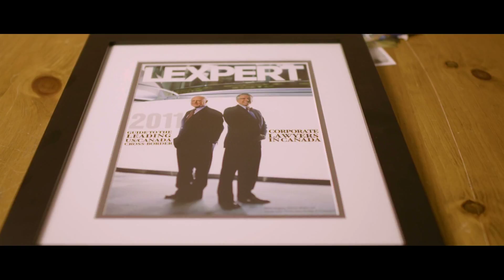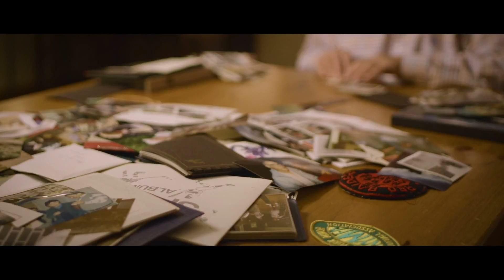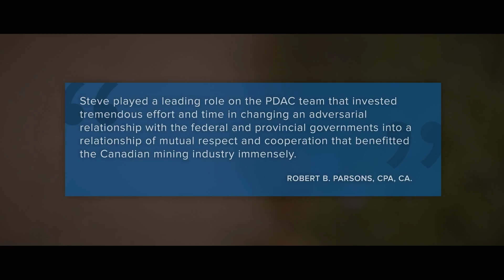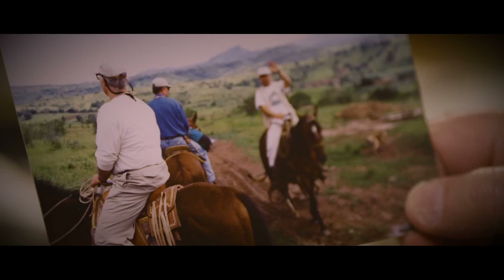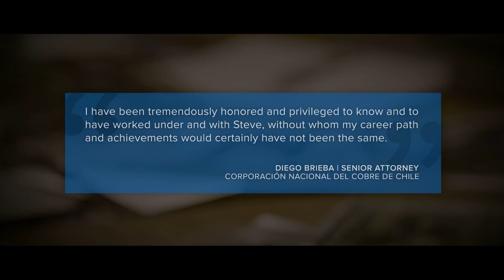CMHF 2017 Steve Vaughan Tribute Video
A video tribute to 2017 Canadian Mining Hall of Fame inductee, William Stearns (Steve) Vaughan.